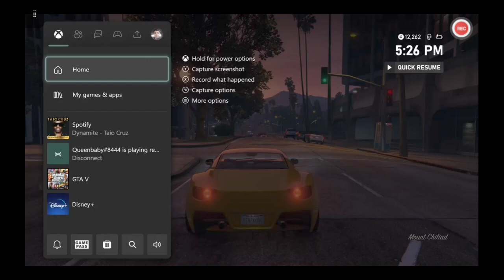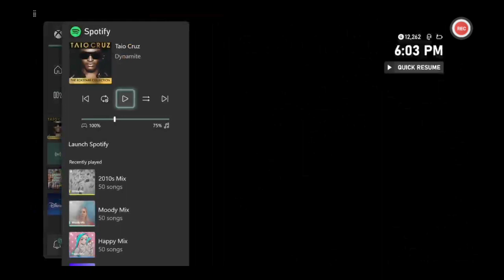Having Fun in GTA V (Mt. Chiliad, Cops, and Bombs)